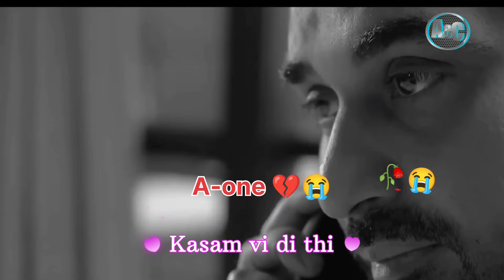𝐍𝐮𝐦𝐛𝐞𝐫 𝐯𝐢 𝐝𝐞𝐥𝐞𝐭𝐞 𝐤𝐚𝐫𝐝𝐢𝐲𝐚 𝐭𝐮𝐦𝐧𝐞💔𝐬𝐚𝐝 𝐝𝐢𝐚𝐥𝐨𝐠𝐮𝐞😭𝐯𝐢𝐫𝐚𝐥 𝐯𝐢𝐝𝐞𝐨💔𝐒𝐡𝐨𝐫𝐭𝐬 𝐯𝐢𝐝𝐞𝐨 💔😭🙏a-one expensive Creation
a-one expensive Creation